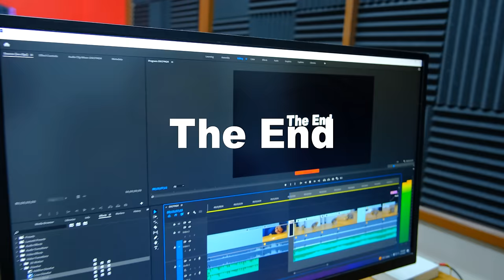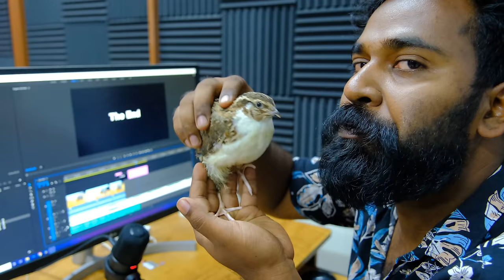Smallest Incubator In The World | താറാമുട്ടയിൽ കാടമുട്ട വിരിയിച്ചപ്പോൾ | M4 Tech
Making Smallest Incubator In The World